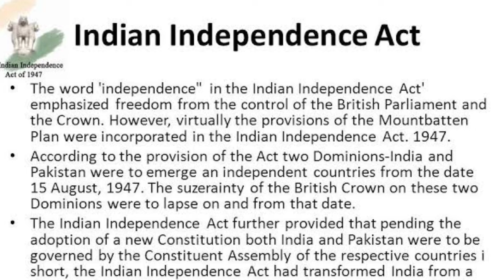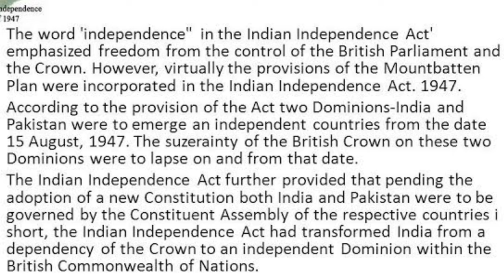क्या वाकई में अंग्रेज अभी भी हमें गुलाम बना सकते है | The Secrete of Independence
In India, everyone wanted to know about the mystery behind the Indian Independence. Some activists claimed that We got freedom from the British rule on 99 years of lease. So the question is was it really true? In this video, I have explained all the doubts regarding this.  Please watch it to know more.

भारत में हर कोई भारतीय स्वतंत्रता के पीछे के रहस्य के बारे में जानना चाहता था। कुछ कार्यकर्ताओं ने दावा किया कि हमें 99 साल की लीज पर ब्रिटिश शासन से आजादी मिली। तो सवाल यह है कि क्या यह सचमुच सच था? इस वीडियो में मैंने इससे संबंधित सभी शंकाओं के बारे में बताया है।  अधिक जानने के लिए कृपया इसे देखें।